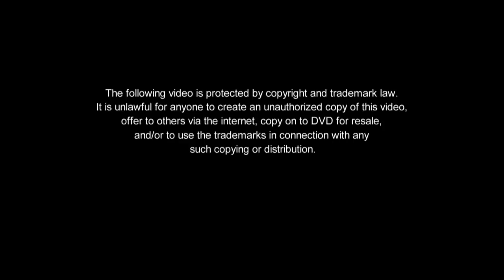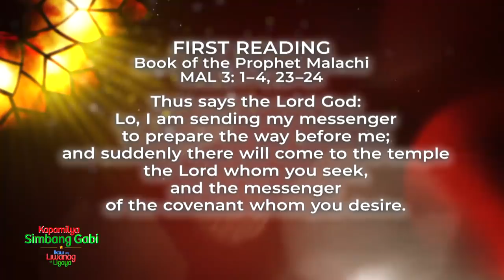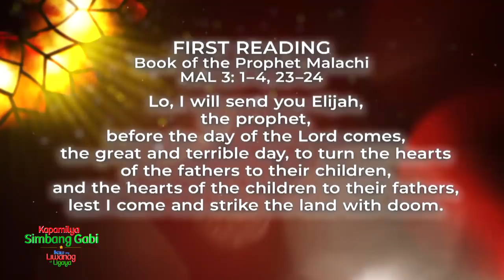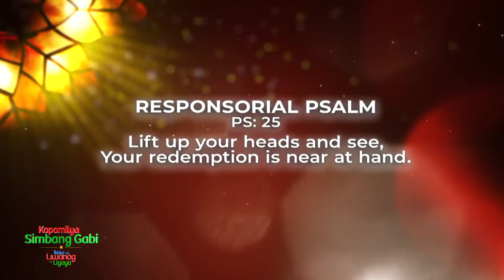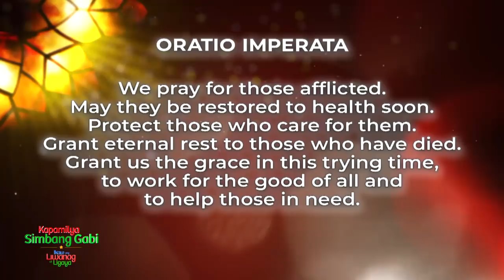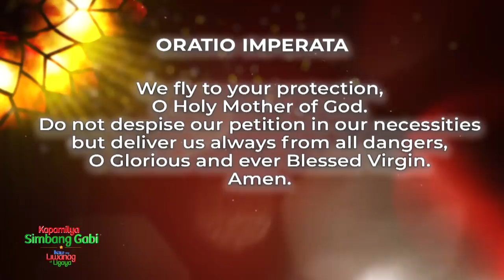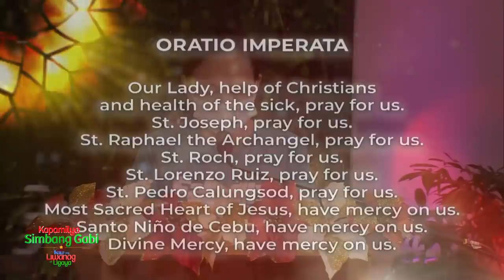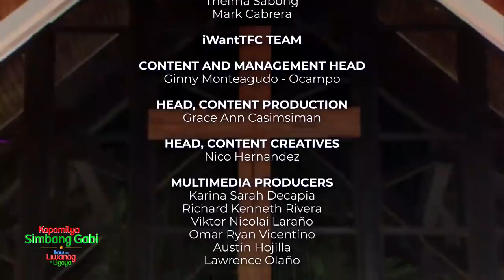Zechariah's and Elizabeth's Gratitude for God's Grace | December 23, 2020 | Simbang Gabi 2020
For the eighth day of our Simbang Gabi 2020, Father Tito Caluag invites us to reflect on Zechariah and Elizabeth's journey of gratitude for God's Grace.

Watch the Simbang Gabi 2020 with Father Tito Caluag here in My Prayer Channel, starting December 16-24, at 5:30AM.